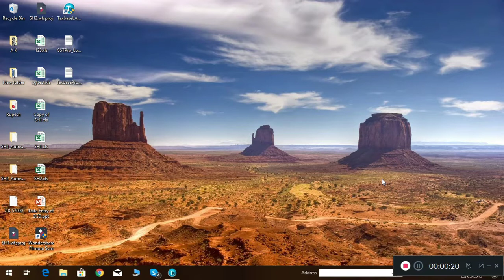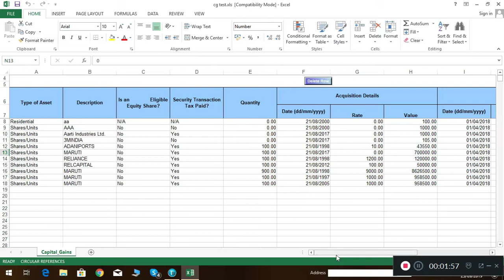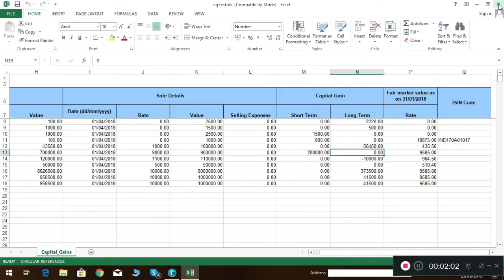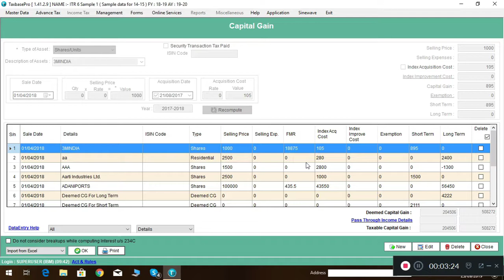Capital Gain Data Entry through Excel From Sinewave's Taxbase